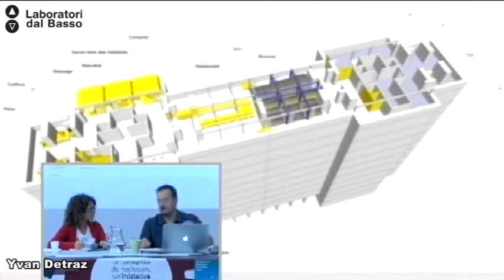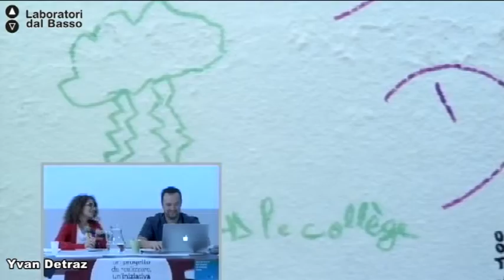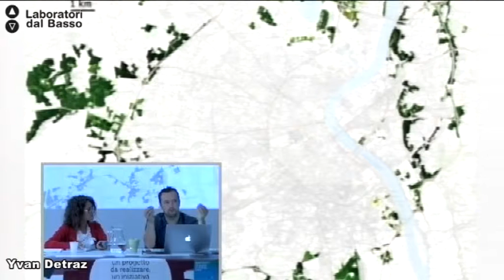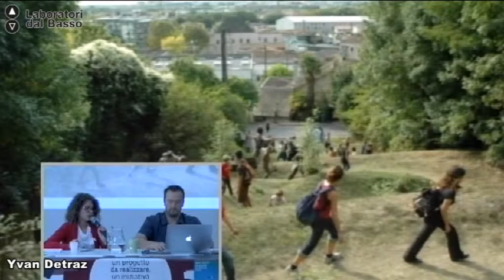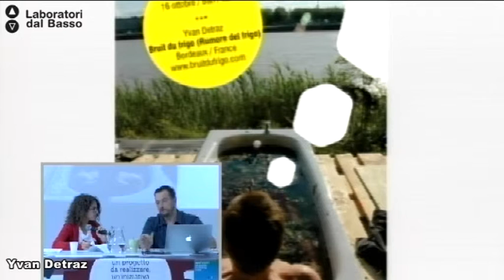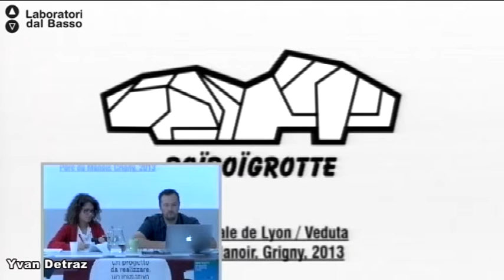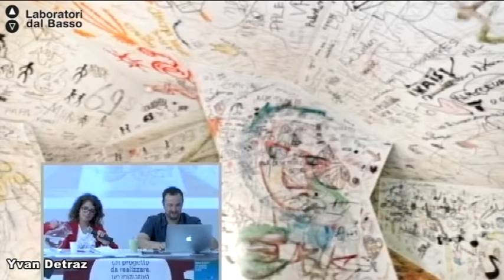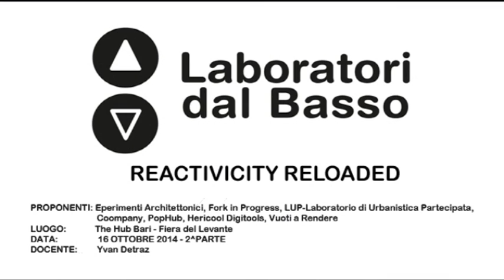Ldb Reactivicity Reloaded_03 (parte 2) Detraz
Lezione 03 (parte 2): Modulo "Co-making cities"
Docente: Yan Detraz
Contenuti: Metodologie e strumenti per interventi urbani partecipativi attraverso l'esperienza del collettivo Bruit de Frigo